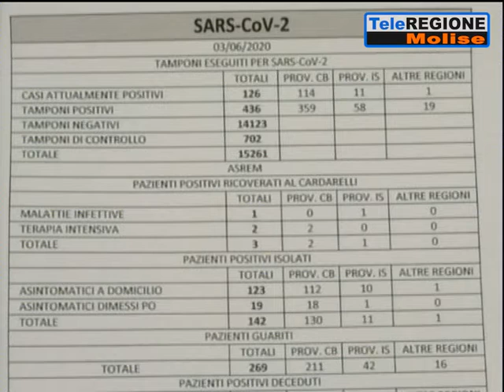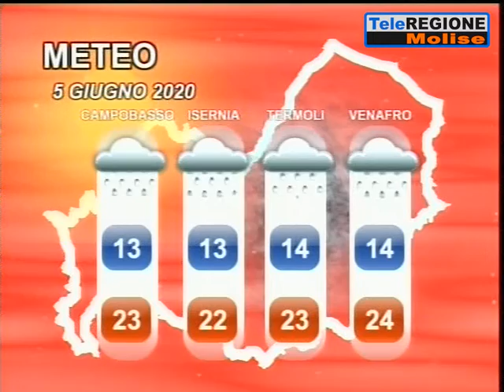Telegiornale ore 14.00 - 04/06/2020